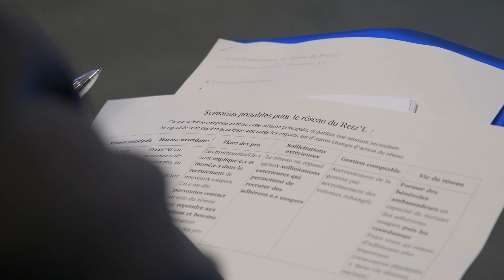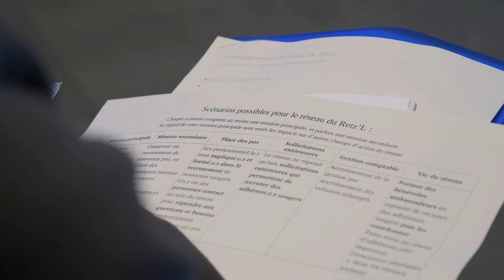À portée de mains (Extrait 1)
Plus d'informations sur le Retz'l, la monnaie locale et citoyenne du Pays de Retz

Un documentaire de Jérôme Florenville  I  52 minutes  I  2019
Une production Kanari Films
En coproduction avec France Télévisions
Avec la participation du CNC, de la Procirep et de l'Angoa

Synopsis
A l’heure où les monnaies locales se multiplient en France et en Europe, tout en peinant, paradoxalement, à s’imposer vraiment, « A portée de mains » explore trois modèles différents implantés dans les Pays de la Loire. Un territoire dynamique, dont la variété et la richesse rendent possible la coexistence de plusieurs formes de monnaies, représentatives de ce qui se déroule ailleurs dans l’hexagone.
Vendéo, Retz’L, Rozo : l’immersion dans le contexte de ces monnaies locales sera aussi l’occasion de rencontrer des hommes et des femmes qui s’engagent pour repenser le rapport à l’argent et tenter de dessiner une société qui leur ressemble.